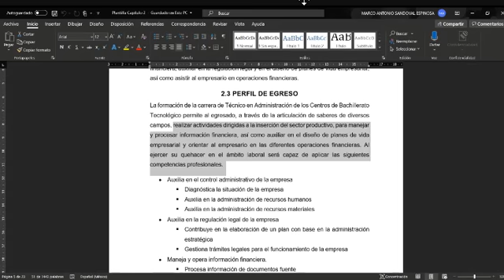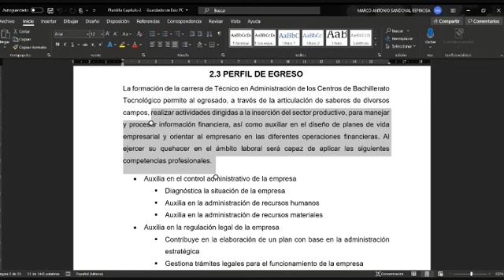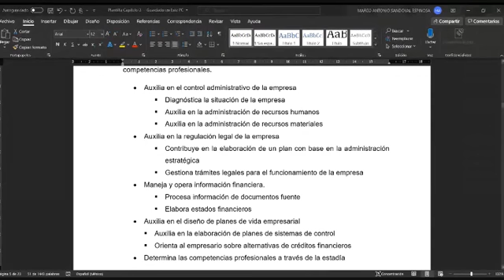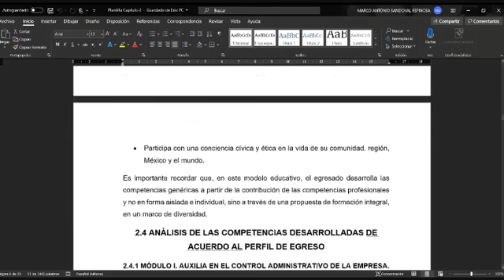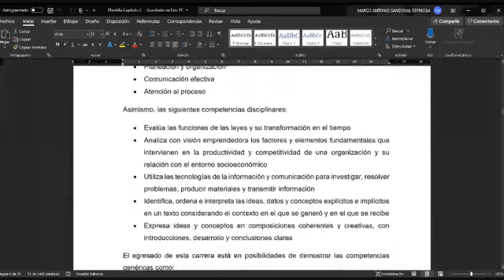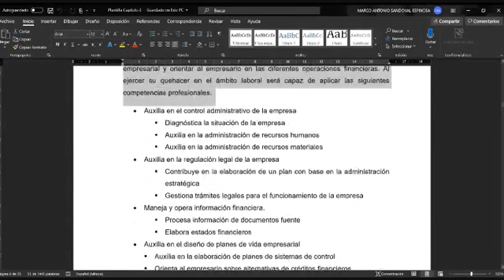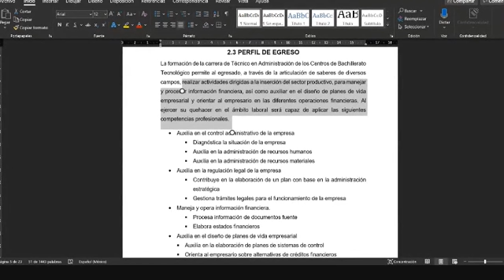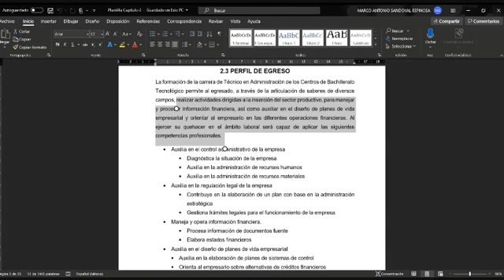16 DE ABRIL MEET PROFRA MARISOL